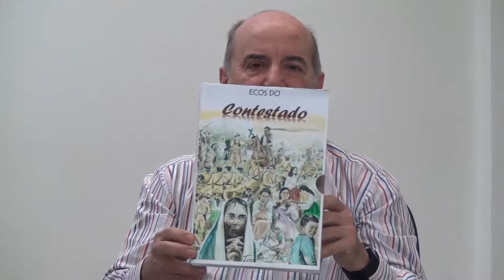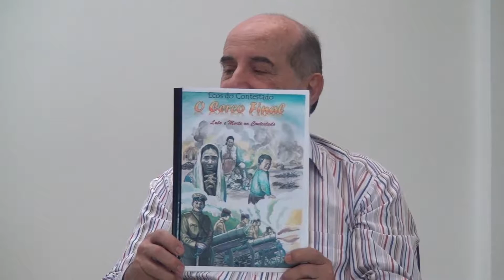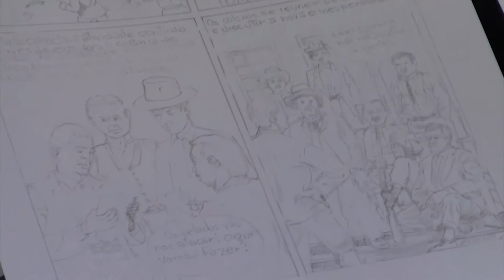ADMIRÁVEL MUNDO NOVO #107 – Eleutério Nicolau da Costa 2-2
PROGRAMA ADMIRÁVEL MUNDO NOVO #107

Jaime Dalmau entrevista o autor e escritor Eleutério Nicolau da Costa.

.:: JAIME DALMAU CONSULTORIA ASTROLÓGICA ::.

::: PROGRAMA ADMIRÁVEL MUNDO NOVO :::
Assista todas as quartas às 19h30
Reprise sexta às 23h00 e sábado às 21h00